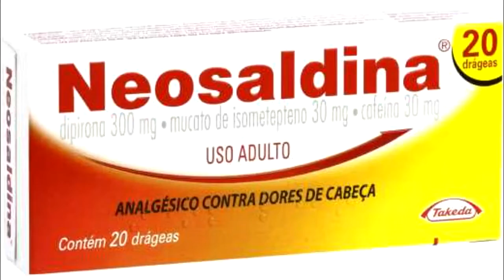NEOSALDINA ✅ COMO TOMAR Para que serve, Contra Indicações e Riscos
NEOSALDINA  é a medicação/remédio que abordamos no vídeo de hoje. Não utilize apenas o vídeo para tirar todas as suas conclusões. Não tome medicações sem indicação médica.